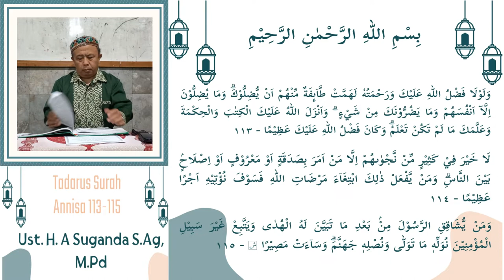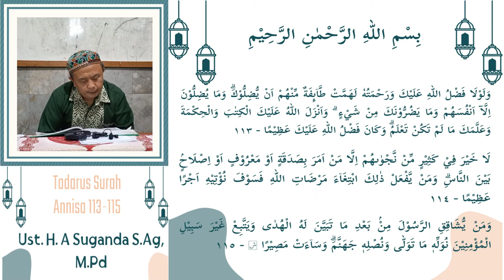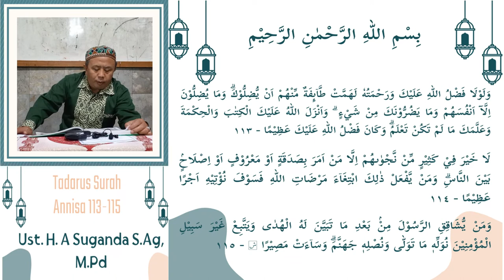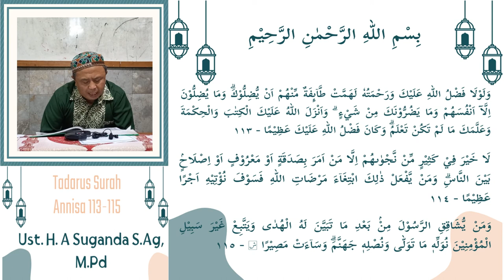Tadarus QS Annisa 113-115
Ust. H A Suganda SAg MPd
Majelis Subuh